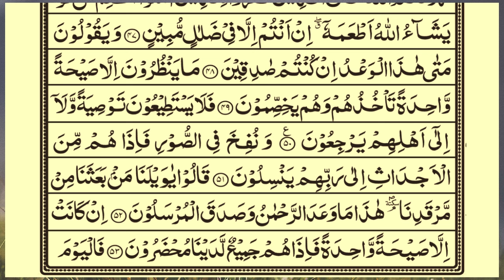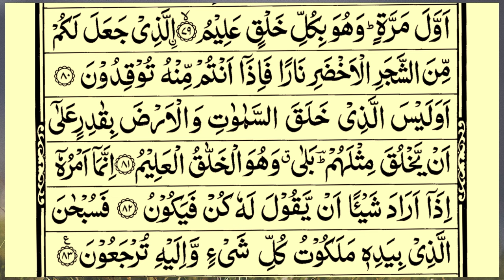Surah Yasin (Yaseen) سورة يس | Relaxing heart touching voice | Quran Tilawat TV | 20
Video Title
Surah Yasin (Yaseen) سورة يس | Relaxing heart touching voice | Quran Tilawat TV | 20 | Quran Tilawat TV
Voice: Qari e Quran Muhammad Minar Islam
 Lyrics: Quran Sharif
Video Editing ; Muhammad Sahriyar
Subject: Surah Yaseen Shareef Only Tilawat Quran